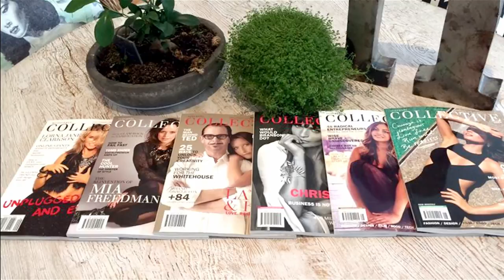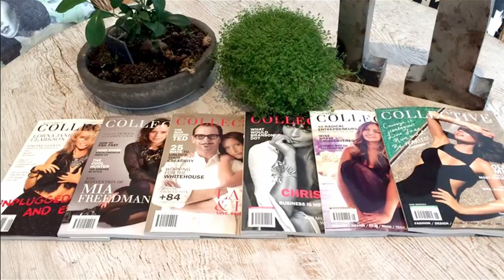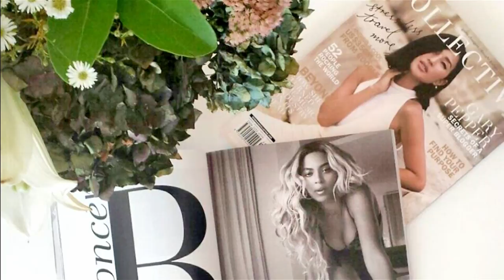Lisa Messenger on Launching a Successful Business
Welcome to Episode #15 of Feminine Wealth TV! Today I am thrilled to be interviewing a woman who knows a lot about successfully launching new ventures – Lisa Messenger of Renegade Collective. Renegade Collective, although a relatively new player in the highly competitive magazine industry, has already been hugely successful and can be found in 29 countries!

As you will hear from Lisa, Renegade Collective is not her first business – she has been able to bring across knowledge gleaned from businesses in publishing and sponsorship and apply principles to the magazine business, even though she has no prior experience at all in the magazine industry.

Lisa is a ‘disrupter’ who doesn’t mind going into business in an industry that she has no previous experience of and shaking up the way things are done.  Check out this episode and be inspired!